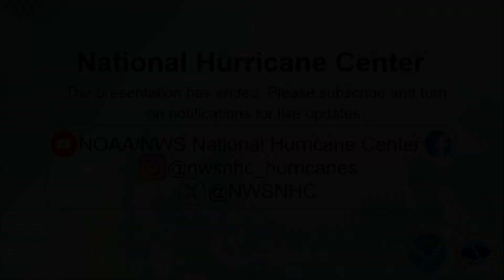Update on Tropical Storm Melissa from the NHC in Miami, FL (October 21, 2025)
National Hurricane Center Director Dr. Michael Brennan provides a LIVE update on newly formed Tropical Storm Melissa. The Atlantic hurricane season continues until November 30.

X - @ NWSNHC

Miami, FL